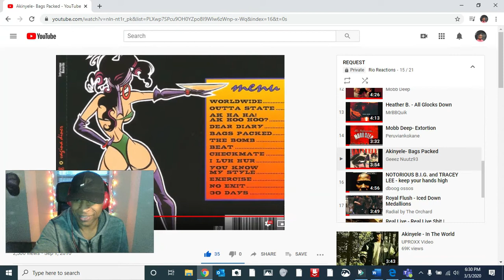Bags Packed: Akinyele | "CORONA" REACTION (Subscriber Request)